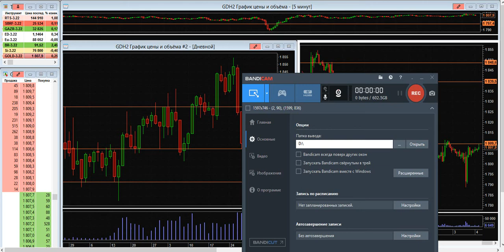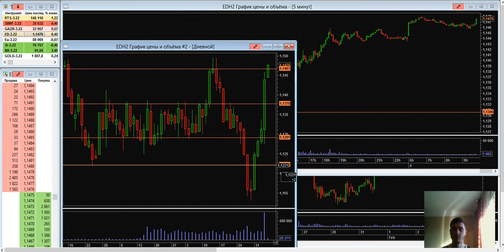Дмитрий Черепащук: Позитивное начало месяца | AMarkets